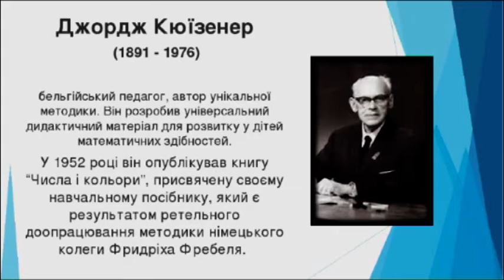61й Херсонський дитячий садок подав на конкурс заявку щодо відбудови павільйонів